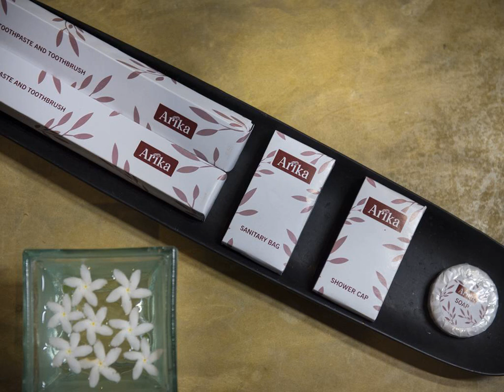Arika Villa - Dambulla - Sri Lanka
Arika Villa hotel city: Dambulla - Country: Sri Lanka

Address: Puwakattawala road, off dambulla Matale road, Pannampitiya Dambulla; zip code: 21100

Welcoming guests with an outdoor swimming pool and sauna facilities, Arika overlooks peaceful greenery views. Guests enjoy comfortable guestrooms with air conditioning and a private terrace.

 -- Doté d'une vue paisible sur la verdure, l'Arika Villa vous accueillera avec une piscine extérieure et un sauna. Vous pourrez profiter de chambres confortables et climatisées, ainsi que d'une terrasse privée.

 -- El Arika ofrece unas vistas tranquilas a la vegetación y dispone de piscina al aire libre y sauna, además de habitaciones cómodas con aire acondicionado y una terraza privada.

 -- Die Unterkunft Arika empfängt Sie mit einem Außenpool und einer Saunaausstattung. Sie genießen hier einen ruhigen Ausblick auf die grüne Umgebung. Freuen Sie sich auf komfortable, klimatisierte Zimmer und eine eigene Terrasse.

 -- Het Arika biedt een vredig, groen uitzicht en verwelkomt gasten met een buitenzwembad en een sauna. U kunt hier genieten van comfortabele kamers met airconditioning en een eigen terras.

 -- Comprendente una piscina all'aperto e una sauna, la villa Arika, impreziosita da un'amena vista sulla vegetazione, vi accoglierà in confortevoli camere climatizzate con terrazza privata.

 -- Dando as boas-vindas aos hóspedes com uma piscina exterior e comodidades de sauna, o Arika proporciona vistas tranquilas sobre a vegetação. Os hóspedes podem desfrutar de quartos confortáveis ​​com ar condicionado e um terraço privado.

 -- 屋外スイミングプール、サウナ施設を併設し、のどかな緑を見渡すArikaは、エアコンと専用テラスが備わる快適な客室を提供しています。  ダンブッラの町から車で10分以内、シギリヤ・ロック要塞から12km、バンダラナイケ国際空港まで3時間30分です。  温かみのあるオレンジ色を基調とするArikaの客室は、清潔で快適な内装で、薄型ケーブルテレビ、シーティングエリア、ワードローブ、専用バスルーム（温水シャワー付）が備わっています。 ...

 -- Arika酒店可俯瞰绿意葱茏的宁静美景，为客人提供了室外游泳池、桑拿设施以及带空调和私人露台的舒适客房。  酒店距离丹布勒镇（Dambulla）不超过10分钟车程，与Sigiriya Rock Fortress要塞相距12公里，距离班达拉奈克国际机场（Bandaranaike International Airport）则有3.

 -- Villa Arika to obiekt usytuowany w spokojnej okolicy, pośród zieleni. Oferuje on odkryty basen oraz saunę. Do dyspozycji Gości są wygodne pokoje z klimatyzacją i tarasem.

 -- К услугам гостей виллы Arika открытый бассейн и сауна. Из виллы открывается умиротворяющий вид на растения. Комфортабельные номера оснащены кондиционером. Кроме того, в вашем распоряжении частная терраса.

 -- Arika har en utomhuspool, bastu och rogivande utsikt över den omgivande grönskan. Här erbjuds bekväma rum med luftkonditionering och egen terrass.  Du bor inom 10 minuters bilresa från staden Dambulla och 12 km från det gamla palatset Sigiriya.

 -- يتم الترحيب بالضيوف في Arika بمسبحٍ في الهواء الطلق ومرافق الساونا، وهو يطل على مناظر المساحات الخضراء الهادئة. يستطيع الضيوف الاستمتاع بالغرف المريحة المكيفة مع التراس خاص.